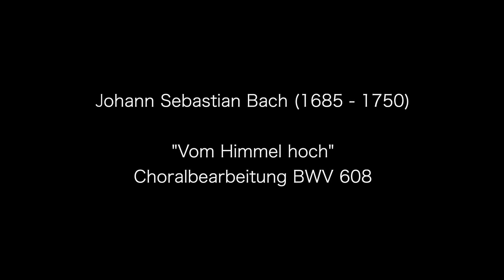Weihnachten in St. Katharinen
Andacht zum 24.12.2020 in St. Katharinen, Frankfurt
Dr. Gita Leber, Pfarrerin
Jana Baumeister, Gesang
Sebastian Wittiber, Flöte
Martin Lücker, Orgel